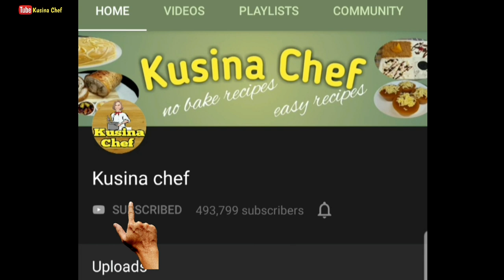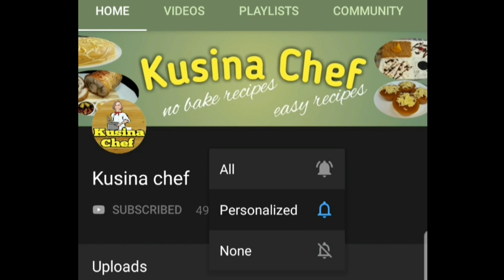How to make simple Lumpia Negosyo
ingredients:

1 kg ground pork(70%lean&30%fat), chilled
1/2 tsp prague powder
1 tsp accord powder
2 tsp salt
1 tsp MSG(vetsin)
1 tsp black pepper
1/2 tsp chili powder(opional)
3 cups grated carrots
2 large sized onions, minced
1 head garlic,minced
2 eggs
96 pcs. lumpia wrapper

Procedure:

1) Combine ground pork, prague powder, salt and accord powder. Mix until sticky
2) Add MSG, chili powder, black pepper, onions, garlic, carrots and eggs. Mix until well combined
3) Optional step: cover and cure the mixture overnight inside the chiller
4) Wrap the lumpia mixture: put 1/2 tbsp lumpia mixture on the bottom of lumpia wrapper
5) Begin rolling and seal with water
6) Freeze until ready to serve
7) Fry until golden brown
8) Serve with garlic vinegar or ketchup